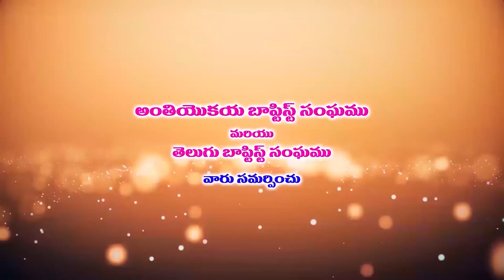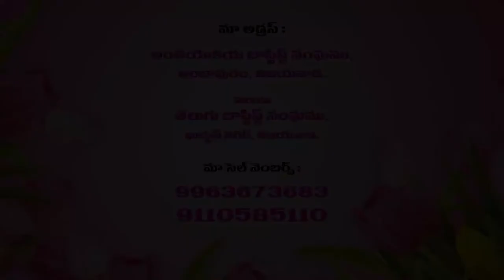krupakar garu ||9 9 22||అంశం:అయన ఎవరిని గద్దించును ఎందుకు గద్దించును part 2